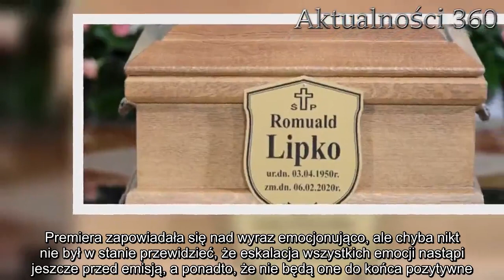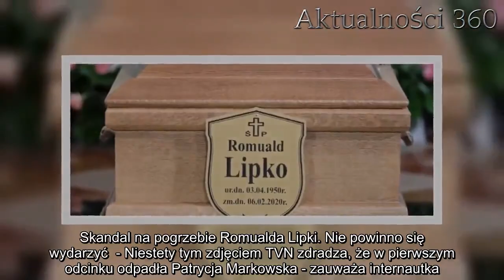Ależ wtopa TVN. Przypadkiem ujawniono wyniki hitowego reality show, widzowie oburzeni | Aktualności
Wpadka TVN odbiła się szerokim echem w mediach społecznościowych. Internauci nie mogą uwierzyć w to, że stacja przypadkiem ujawniła wyniki hitowego reality show.   TVN już niebawem wyemituje najnowszy odcinek popularnego show. Widzowie czekali na to już od dawna. Premiera zapowiadała się nad wyraz emocjonująco, ale chyba nikt nie był w stanie przewidzieć, że eskalacja wszystkich emocji nastąpi jeszcze przed emisją, a ponadto, że nie będą one do końca pozytywne. Fani programu nie kryją oburzenia w związku z wpadką stacji.    Ale wtopa TVN. Przypadkiem ujawniono wyniki uwielbianego show   Już 4 marca tego roku na antenie wystartuje druga edycja programu pt. "Ameryka Express", którą w zastępstwie za Agnieszkę Woźniak-Starak poprowadzi Daria Ładocha. Ta z pozoru niewielka zmiana wzbudziła spore poruszenie wśród widzów, którzy nie mogli doczekać się, kiedy na własne oczy zobaczą, jak w tej roli sprawdzi się nowa gospodyni.        Emocje wzrosły, gdy stacja zaprezentowała wszystkich 8 par, a pojawiło się ich jeszcze więcej, gdy wyemitowano pierwszy zwiastun odcinka. Fani reality show swoim bacznym okiem od razu dostrzegli pewną nieścisłość, którą szybko nagłośnili. Odkryli bowiem, że na jednej ze scen, gdzie widać wszystkich uczestników, skład nie był już kompletny, a brakowało wśród nich Patrycji Markowskiej i Pawła Deląga. Błyskawicznie zrozumieli, że stacja przypadkiem zdradziła, z kim widzowie pożegnają się w pierwszym odcinku. Wzburzenie z każdą chwilą rosło i choć TVN szybko zareagowało na wpadkę, internauci nie zaprzestali wyrażać swoich negatywnych emocji.  Dzisiaj grzeje: 1. Małżeństwo zamarło, kiedy ujrzało nowo narodzone bliźnięta. Lekarze zaczęli przepraszać    2. Skandal na pogrzebie Romualda Lipki. Nie powinno się wydarzyć  - Niestety tym zdjęciem TVN zdradza, że w pierwszym odcinku odpadła Patrycja Markowska - zauważa internautka.  - Fajny spoiler, na obrazku jest siedem par, z czego jedna jest pomieszana - dodaje kolejna.   - Deficyt gwiazd jak widać - czytamy.   Najlepsze newsy dnia:     Źródło: radio zet    Następny artykuł  Nie przegap żadnych najciekawszych artykułów! Kliknij obserwuj pikio.pl na:  Google News